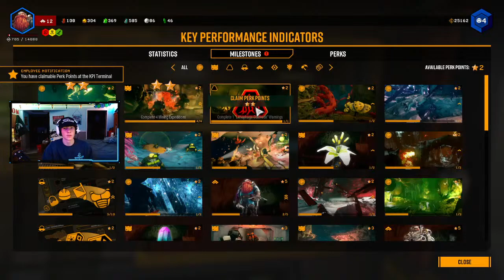Ryan Nicholas Gets no Bitc......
2KT is cracked